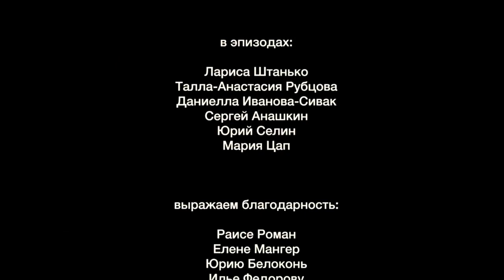Чужие близкие короткометражный фильм .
Короткометражный фильм.
Короткометра́жный фильм (короткий метр, короткометражка; фр. court métrage) — фильм, длина которого не превышает 52 минуты. Средняя длина короткометражки колеблется в промежутке от 10 до 40 минут. Противопоставляется полнометражному фильму (иногда выделяется также промежуточная категория среднеметражных фильмов[источник не указан 700 дней]).

Американская академия киноискусства определяет короткометражный фильм как такой, который длится не более 40 минут, включая полные титры[1]. В СССР короткометражными кинофильмами считались те, размер которых не превышал 4—5 частей (1200—1500 метров плёнки)[2].

Практически все кинорежиссёры начинают с короткого метра, так как затраты на производство короткометражного фильма значительно ниже, чем у полнометражного. Изначально весь игровой кинематограф был короткометражным.

Многие фильмы стали классикой. Когда журнал Sight & Sound в 2012 году опросил 846 кинокритиков со всего мира на предмет выявления величайших фильмов, среди короткометражных наибольшее число голосов получили «Взлётная полоса» (29 голосов), «Шерлок-младший» (25), «Андалузский пёс» (17), «Полуденные сети», «Длина волны» (16) и «Путешествие на Луну» (10)[3].